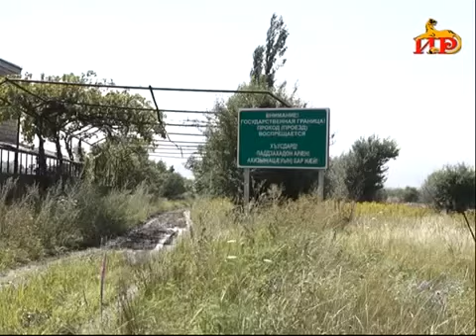ცხინვალის ტელევიზიის სიუჟეტი არცევთან თხრილის გავლების შესახებ